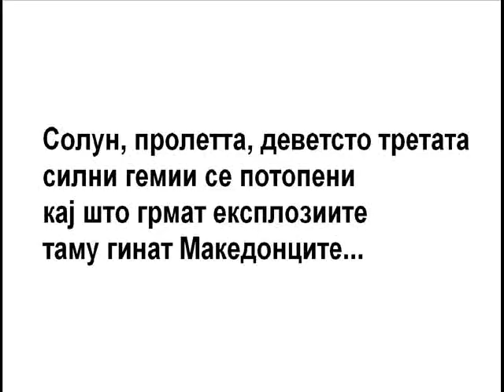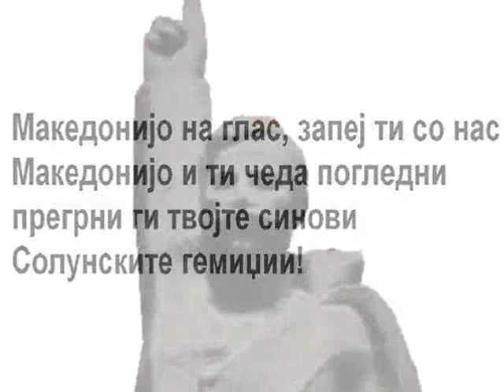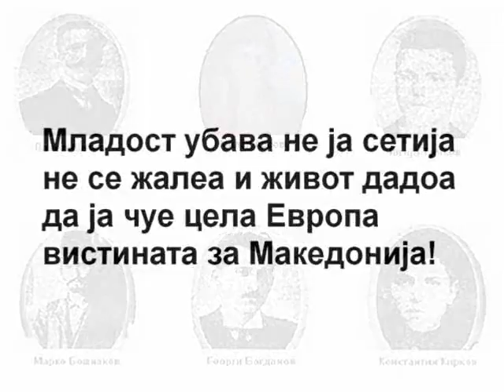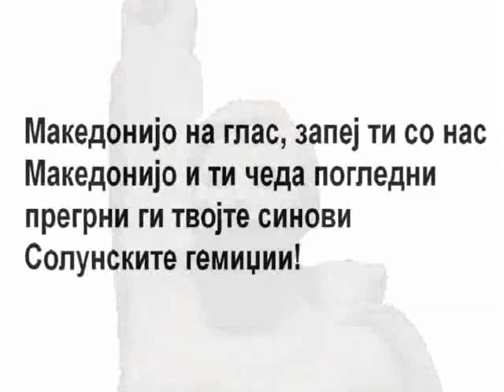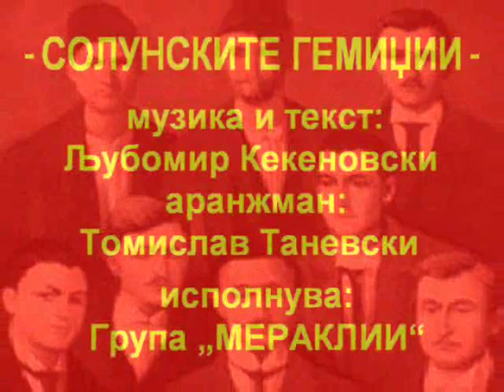СОЛУНСКИТЕ ГЕМИЏИИ- Група „МЕРАКЛИИ"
СОЛУНСКИТЕ ГЕМИЏИИ- ГОЦЕ ФЕСТ 1992/ музика и текст: Љубомир Кекеновски; аранжман: Томислав Таневски; исполнува: Група „МЕРАКЛИИ"/ SOLUNSKITE GEMIDZII- GOCE FEST 1992/ muzika i tekst: Ljubomir Kekenovski; aranzman: Tomislav Tanevski; ispolnuva: Grupa "MERAKLII"/ Фестивал на нови родољубиви и патриотски македонски песни/ Festival na novi rodoljubivi i patriotski makedonski pesni/